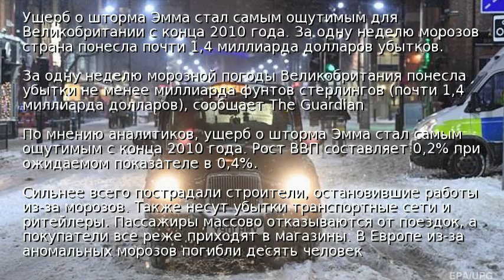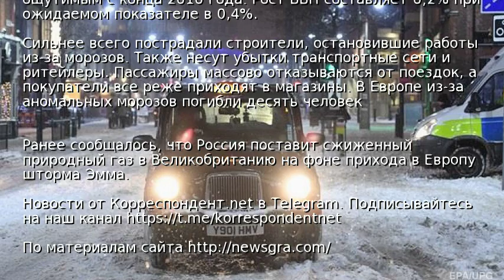Морозы принесли миллиардный ущерб Великобритании